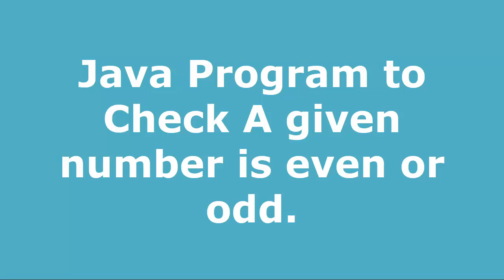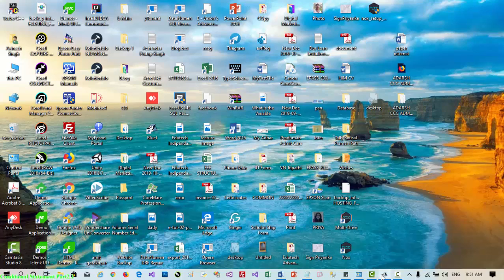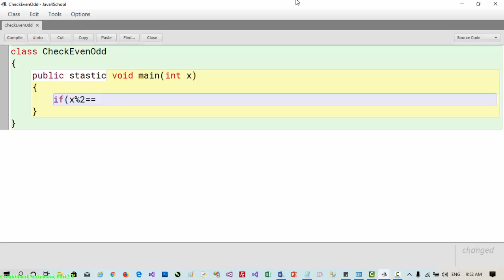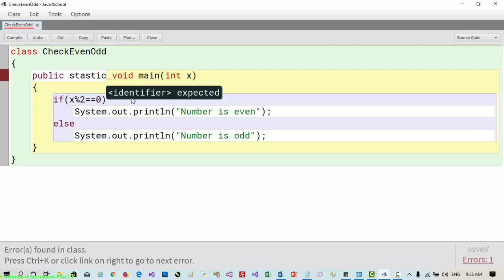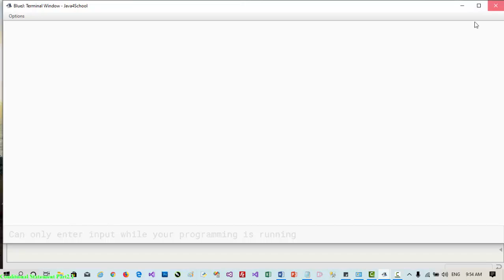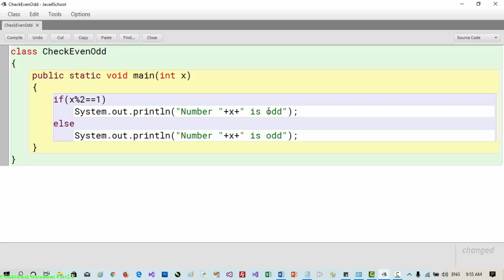Video # 2.1: Java program to check whether a number is even or odd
This video is a part of my programming series of the conditional statement. in this video, students can learn how to design a java program to check a given number is even or odd. here I am also explaining the logic of even and odd numbers. the sample program code is here:
class CheckEvenOdd
    public static void main(int x)
        if(x%2==1)
            System.out.println("Number "+x+" is odd");
        else
            System.out.println("Number "+x+" is even");

My Laptop
Laptop Under 10000